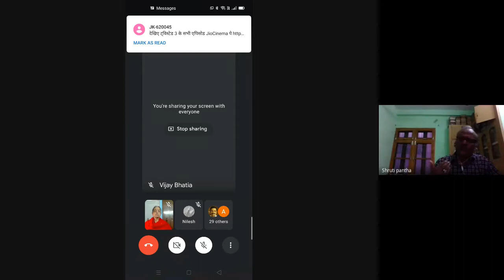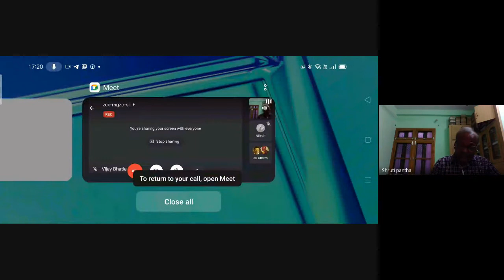Misconceptions about meat eating in Vedas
Misconceptions about meat eating in Vedas by Prof. Dinesh Chandra Shastri, Member on Board, WAVES-India & HoD, Department of Veda, Gurukul Kangri Vishwavidyalaya, Haridwar in an talk organised by Ved Sansthan, Delhi.